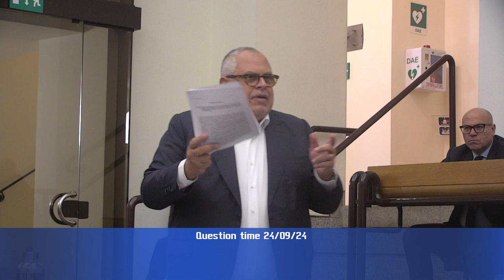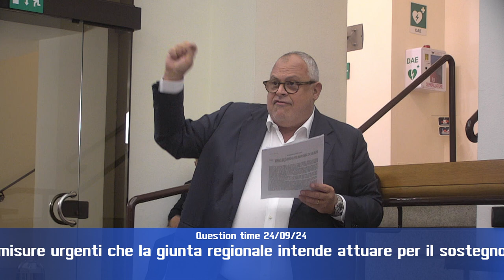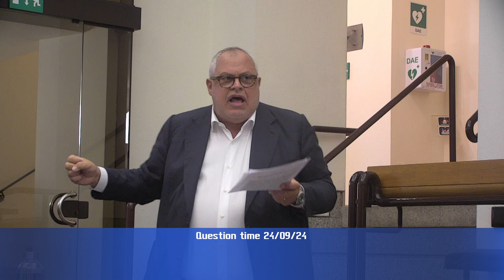Question time di martedì 24 settembre 2024 - parte 4 di 4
“Crisi Ast-caro energia, chiarimenti sulle misure urgenti che la giunta regionale intende attuare per il sostegno alle industrie energivore” – interroga Thomas De Luca (M5S), risponde assessore Michele Fioroni